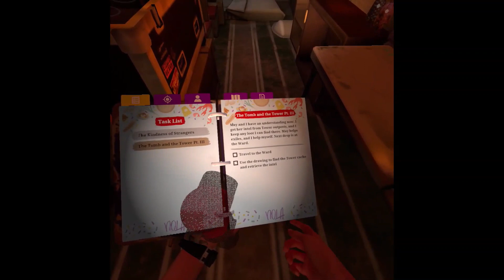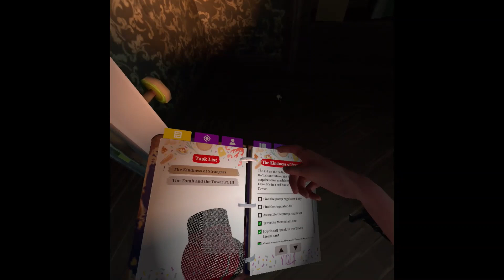WTFFFFF | TWDSS Ep 4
Video got too long so i split it in half enjoy. Also this will be the last video for a little bit because I am currently sick.